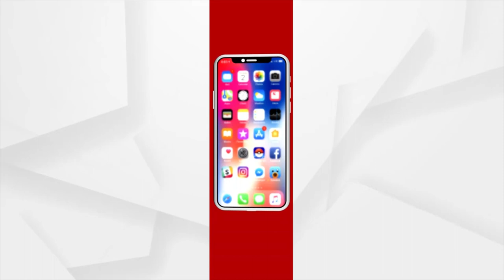No Awas Yojana, A Real Beneficiaries Lives in Toilet Room in Kendrapara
ସ୍ବପ୍ନର ଘର ତିଆରି କରିପାରୁନି ଆବାସ
କେନ୍ଦ୍ରାପଡା ଜିଲ୍ଲା, ଆଳି ନିର୍ବାଚନ ମଣ୍ଡଳୀ ପଦୀନୀପାଳ ପଞ୍ଚାୟତର ଅନ୍ଧକାରରେ ଗରିବଙ୍କ ଜୀବନ, ଭଙ୍ଗା ଛପର ଛାତ ଡେଇଁ ଆସୁଛି ସୂର୍ଯ୍ୟଙ୍କ ଆଲୁଅ । କେଉଁଠି ପାଇଖାନା ପାଲଟିଛି ଘର । କେନ୍ଦ୍ରାପଡା ଗ୍ରାଉଣ୍ଡ୍ ଜିରୋରୁ ଦେଖିବା ଉପକୂଳରେ ଉପାନ୍ତ ଚିତ୍ର ।